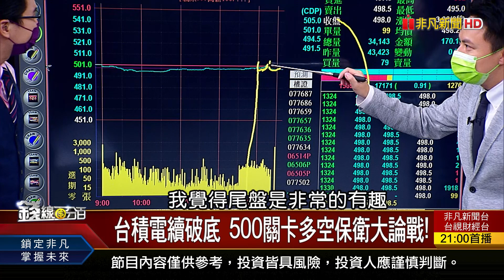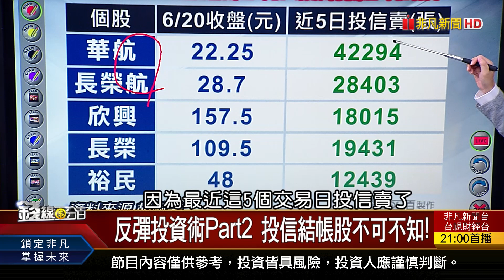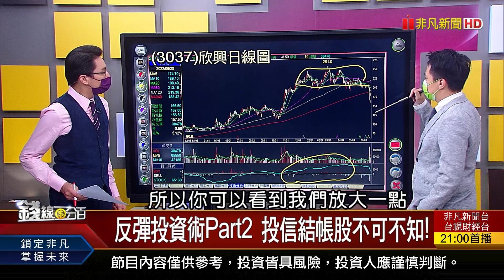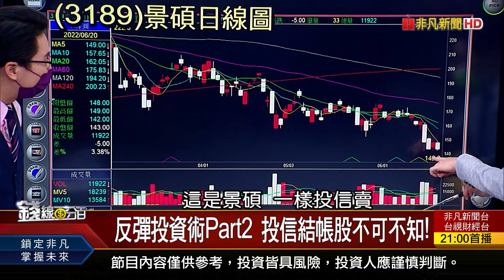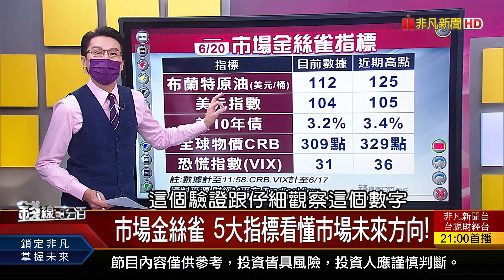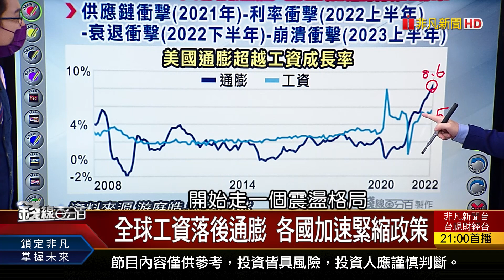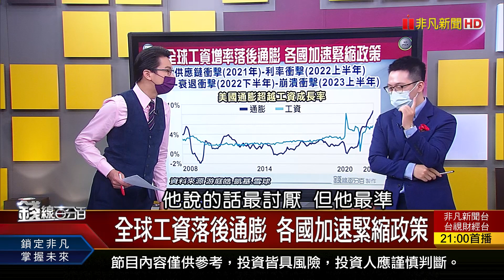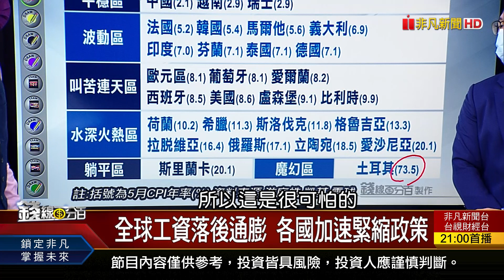《大摩預告要降息? 將在腥風血雨後... 股市資金錢進FAANG2.0》【錢線百分百】20220620-5│非凡財經新聞│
◎大摩預告要降息? 將在腥風血雨後...
◎市場金絲雀 5大指標看懂市場未來方向!
◎全球工資落後通膨 各國加速緊縮政策
◎大摩喊降息! 股市資金錢進FAANG2.0

●0620完整版(上)《Fed是世界經濟亂源?進場摸底該搞懂的事! 內資轉戰當藥神? 誰是下一檔藥華藥? 真金不怕火煉股追? 陽明.長榮脫離暴風圈? 》
●0620完整版(中)《反彈投資術闖2關! 台積多空戰vs.投信結帳 什麼!大摩預告要降息了? 將在腥風血雨後》
●0620完整版(下)《調高存準率的蝴蝶效應才是行情大殺器! 搶鋰世界盃全球開打! 台廠誰手中握門票? 風潮?還是瘋炒? 離岸風電恐成下個紅海!》